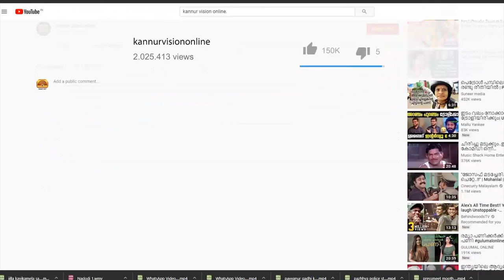കണ്ണൂർ സ്വദേശിയും മാധ്യമപ്രവർത്തകനുമായ ഇ എം അഷ്റഫ് സംവിധാനം ചെയ്ത ചിത്രമാണ് ഉരു.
കണ്ണൂർ സ്വദേശിയും മാധ്യമപ്രവർത്തകനുമായ ഇ എം അഷ്റഫ് സംവിധാനം ചെയ്ത ചിത്രമാണ് ഉരു. റിലീസിന് മുമ്പേ തന്നെ ചിത്രത്തിന് നല്ല പ്രതികരണമാണ് ലഭിക്കുന്നത്.  കണ്ണൂരിൽ ഉരു പ്രദർശനം കാണാൻ ഷാജി എൻ കരുൺ ഉൾപ്പെടെയുള്ള പ്രമുഖർ എത്തിയിരുന്നു.